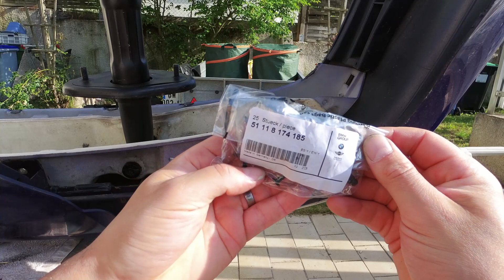Pose et réglage du pare-choc arrière [BMW E46 CIA 330]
Salut 🙂
Aujourd'hui je remonte mon pare-chocs arrière, j’installe des nouveaux butoirs pare-chocs, je dépose repose la traverse et je fais le réglage de l’alignement
👇👇 Le descriptif de ce que j’ai fait et utilisé dans la vidéo juste en dessous. 👇👇
Si ça t’a aidé, si tu as aimé, lâche un 👍
🧩 Références et données techniques :

Butoir pare-chocs AR droite :
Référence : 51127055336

Butoir pare-chocs AR gauche :
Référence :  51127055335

Écrou six pans avec plaque (pour fixer les butoirs dans le coffre) :
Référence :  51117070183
Caractéristiques : M8
Couple de serrage : 22 Nm

Vis cylindrique (pour fixer les butoirs à la traverse) :
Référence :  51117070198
Caractéristiques : je ne l’ai pas mesuré lol
Couple de serrage : 41 Nm

Pion Noir pour la traverse :
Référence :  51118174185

Douille 10 - 13

Torx 50
Réseau sociaux / contactez moi :
Transparence YouTube :
Il est possible que tu aperçoives des produits de marques. Aucun partenariat n'est passé avec la chaîne TechandCare dans cette vidéo.
Mes vidéos sont proposées à titre d’information. Respecte les règles de sécurité. Contrôle toujours les informations.

Soutien pour la chaîne :
Tech and care participe au Programme Partenaires d’Amazon EU, un programme d’affiliation conçu pour permettre à des sites de percevoir une rémunération grâce à la création de liens vers Amazon.fr. Le prix pour toi ne change pas, et cela permet de soutenir la chaîne 😉. Merci si tu passes commande avec mes liens.
Crédit :
Vidéo de clôture :
Bruitages :
Merci à mon Patos pour les bruitages de la vidéo, va voir ses pages :